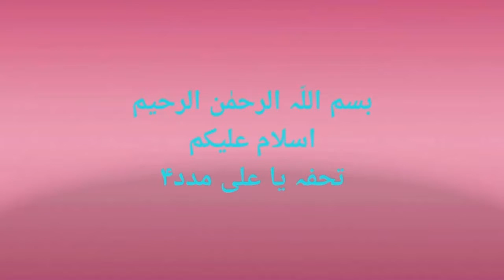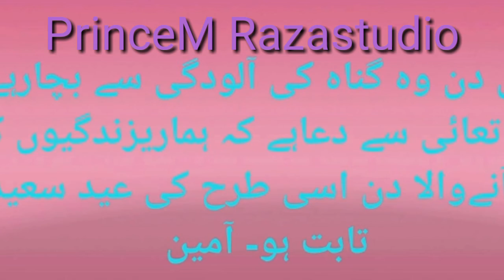important message Nake khahish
Todaywe try some loving    words for all ofyou beause  iwant say some thing  with best weshis dog, bless you
,Best Sad poetry Haqeeqat Jaan kar Aisi Himaqat | Mohsin Naqvi |

Voice By : Sanam ali .
Writer: Mohsin Naqvi
Edited By : Mohsan Raza
Producer : Mohsan Raza
Label : mohsan raza ✅
Production : PrinceM RazaStudio
We Are Constantly Working Hard On Making The ''Ahmad Raza Khalid Studio'' Better & More Entertaining For You. We Need Your Constant Support To Get Going. We Would Love To Hear From You.